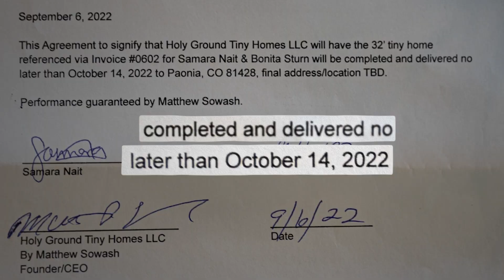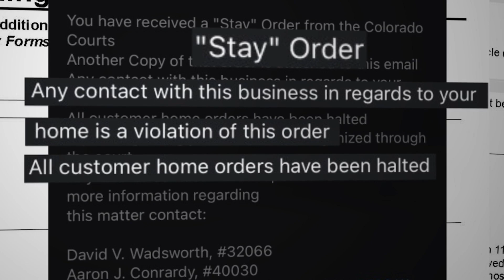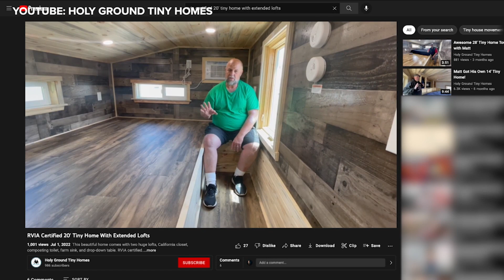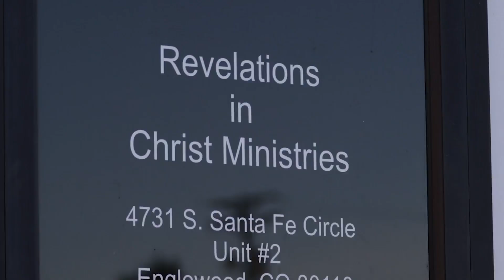Tiny home builder declares bankruptcy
Holy Ground Tiny Homes promised people their dream tiny home, but now the company faces bankruptcy. Rob Low reports.